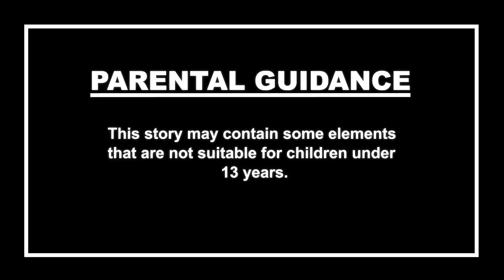சூனியப் பொருட்கள் | Tamil Cartoon Stories | Tamil Ghost Stories